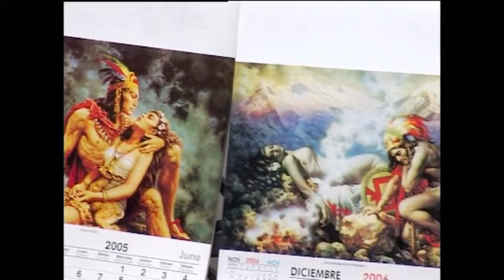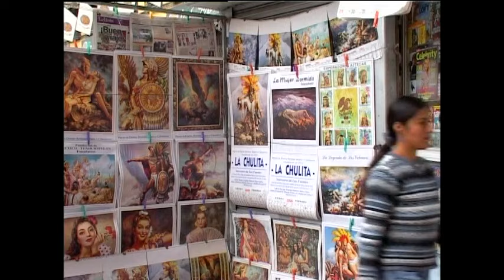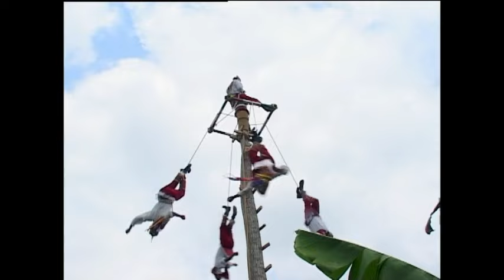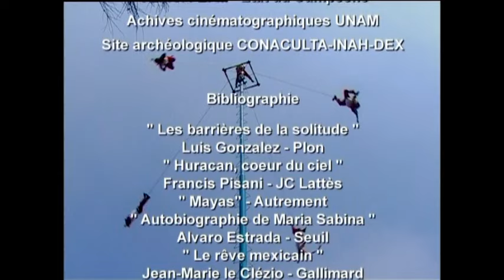Dieux, volcans et pyramides - Carnets du Mexique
Pendant des millénaires, les dieux des civilisations indiennes ont été honorés pour assurer la bonne marche de l'univers. Convertis au XVe siècle par les Espagnols, les Indiens devenus catholiques n'ont pas oublié les rites et les traditions liés à leurs anciennes divinités. Le Mexique, pays moderne, est resté une terre de croyances et de forces magiques. Les pyramides géantes de Teotihuacan ont été créées par les dieux qui s'y sont sacrifiés; de là viennent des sacrifices humains que chaque civilisation indienne a pratiqué. Les volcans incarnent, quant à eux, le lien entre les enfers et le monde céleste, et attirent touristes et pèlerins.

“ Carnets du Mexique” est une invitation à la découverte de la vie quotidienne au Mexique aujourd’hui.
Depuis quelques années, le Mexique est devenu une destination privilégiée des touristes du monde entier.
Centres balnéaires ultramodernes, plages de corail blanc, visites guidées de sites archéologiques mayas font l’ordinaire des séjours proposés par les agences touristiques; mais les visiteurs attentifs devinent  sans peine derrière ces images attendues les signes d’un pays immense, surprenant et chaleureux.
Dans cette série, comme dans les précédents “Carnets” nous aborderons la réalité mexicaine à partir de la vie de tous les jours.